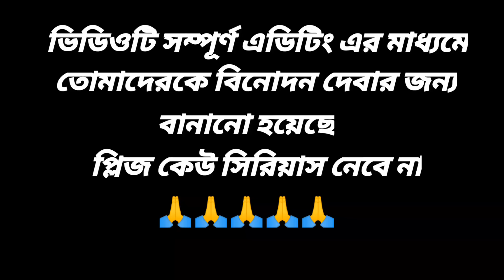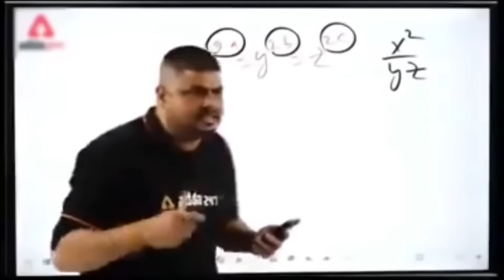দিদির গান ছড়া কবিতা এবং মন্ত্র পাঠ|| Mamata Banerjee funny video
Mamata banerjee funny speech 2023
Mamata Banerjee Funny Conversat